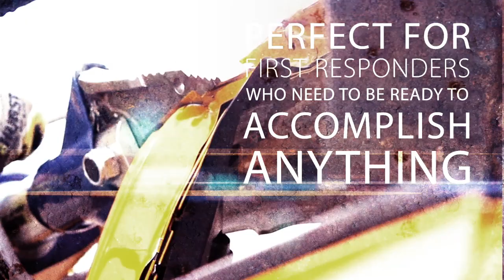Jaws of Life eDraulic 2.0